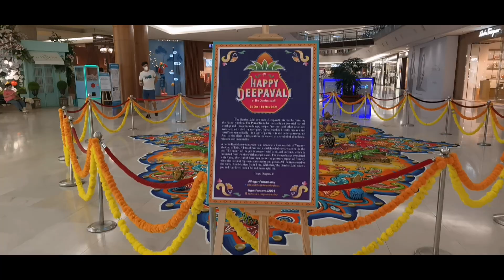Driving In Kuala Lumpur - Happy Deepavali